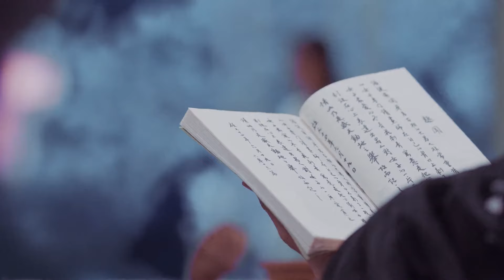冬月无意中发现大人竟然没有恢复记忆？！大人这下惨了💕Drama剧中汇